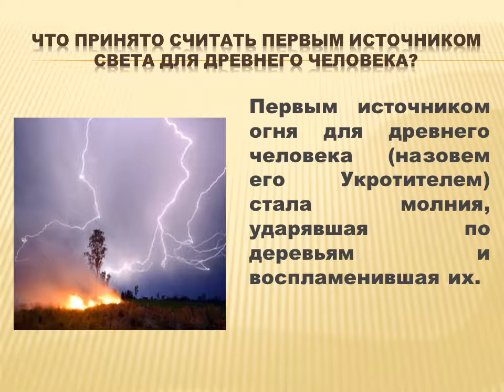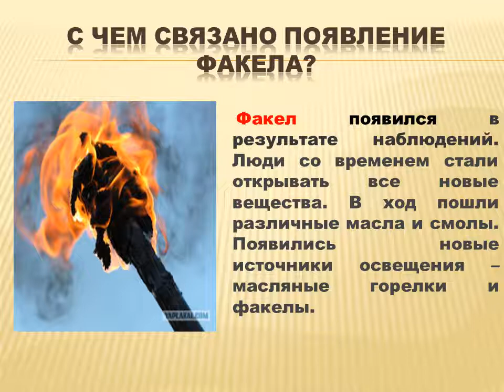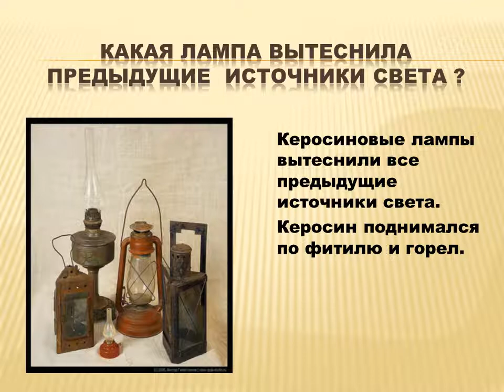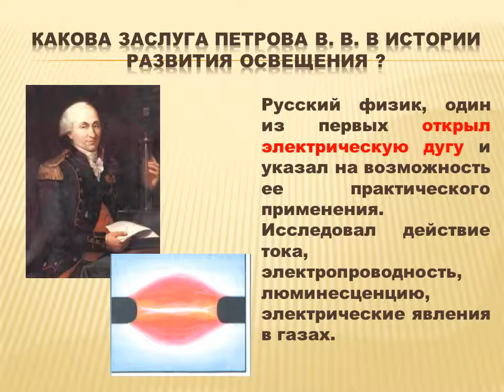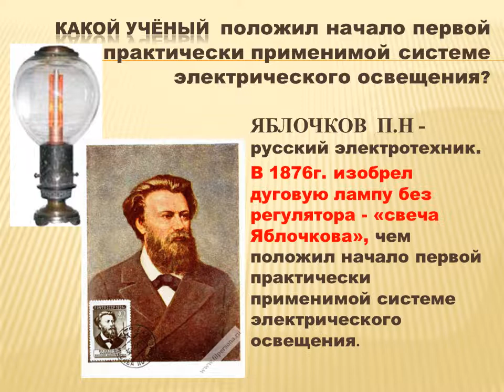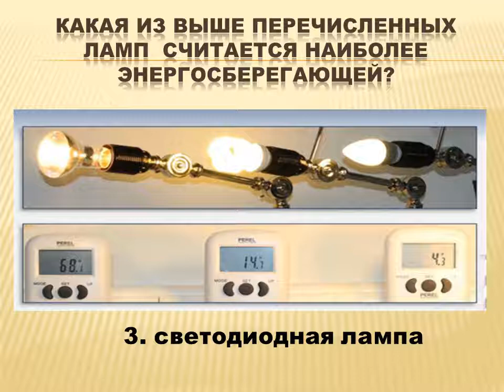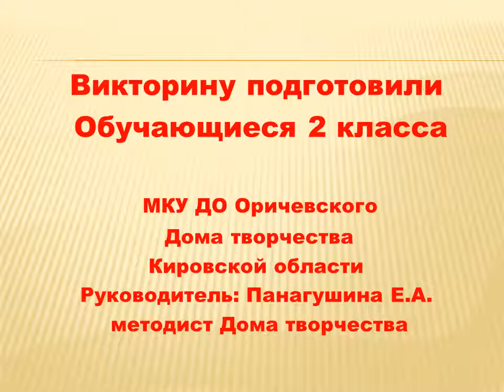Викторина "История развития освещения"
Внеклассная работа в  начальной школе